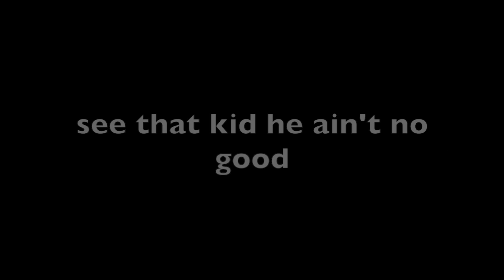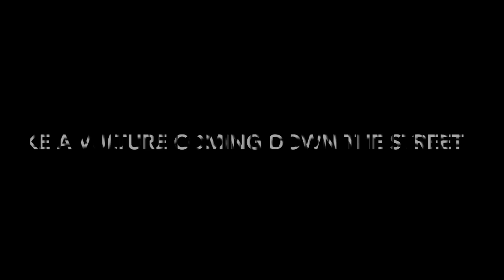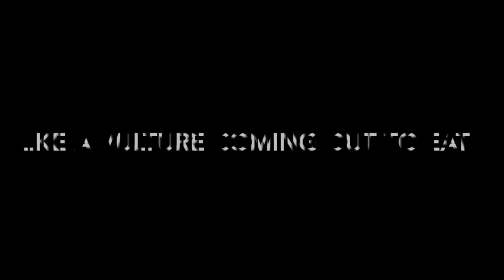HARD LUCK - Sebastian Robertson & Daniel Davies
The Bootleggers is Daniel Davies and Sebastian Robertson
Summer 2014 release on Lakeshore Records